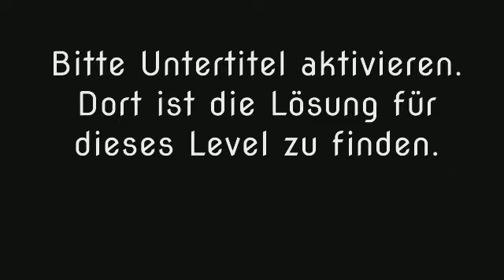Wort Guru - Level 971 (UPDATE: Februar 2019) - Lösung (Immer aktuell!)